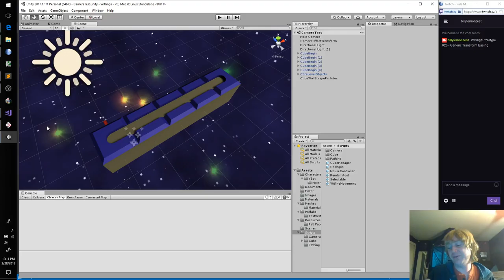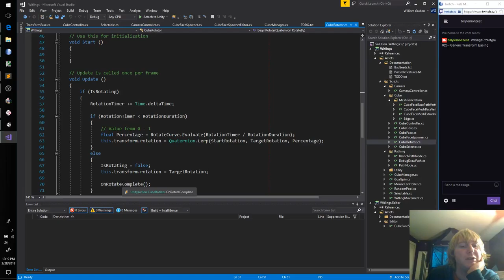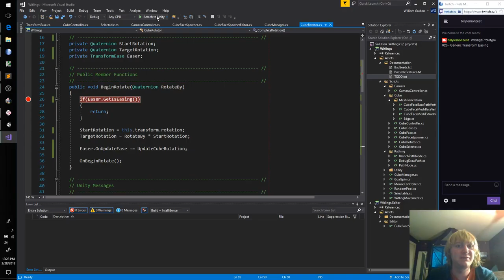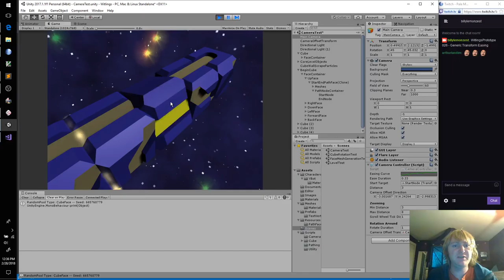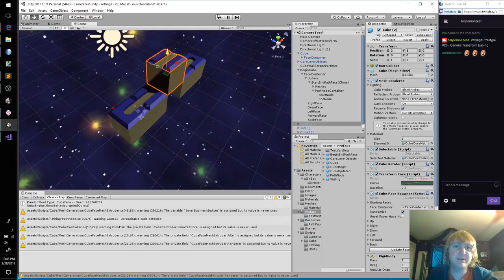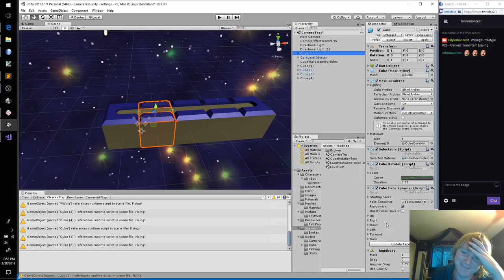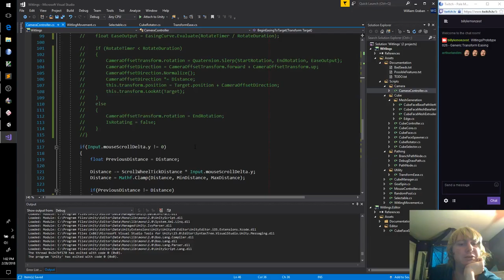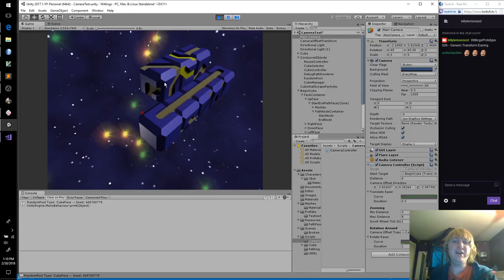WitlingsPrototype 026 - Generic Transform Easing